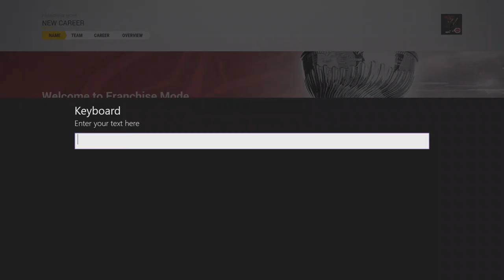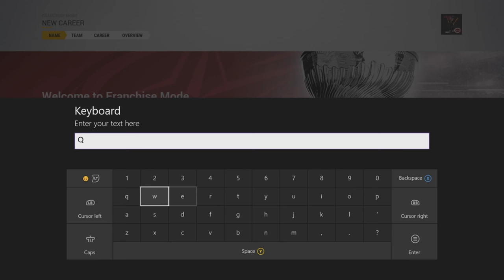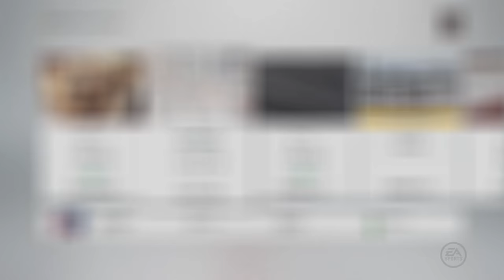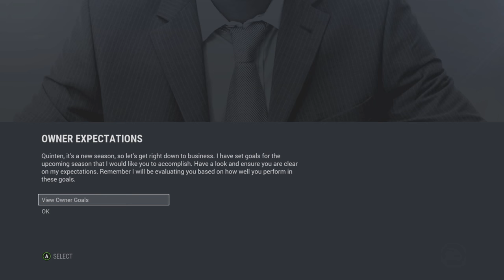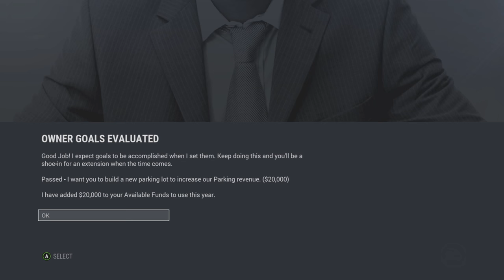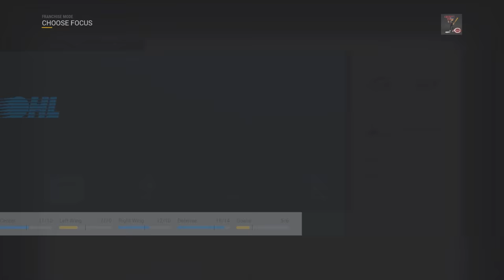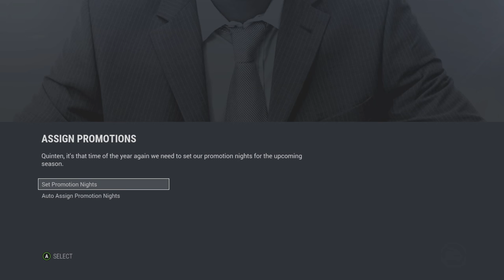NHL 17 Franchise Series Premier! Columbus Blue Jackets EP. 1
In this video we are playing ea sports nhl 17 franchise mode. This is the first episode and first time I have played franchise mode, previously known as gm mode, this season. We are going to be doing a columbus blue jackets franchise mode where we manage the teams finances, stadiums, players, assets, promotions, and other customization features of the columbus blue jackets in the gm game mode. nhl 17 pack opening, nhl 17 eashl,  ps4, xbox one, gameplay, frnachise mode.